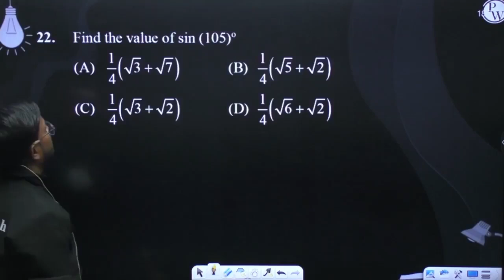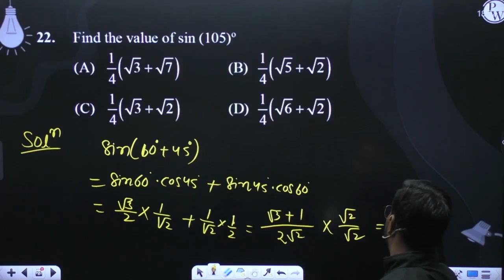For any two vectors A and B, if A&#8594;.B&#8594;=A&#8594;&#215;B&#8594;, then magnitude of A&#8....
For any two vectors A and B, if A&#8594;.B&#8594;=A&#8594;&#215;B&#8594;, then magnitude of A&#8594;+B&#8594;&nbsp;is equal to- 📲PW App